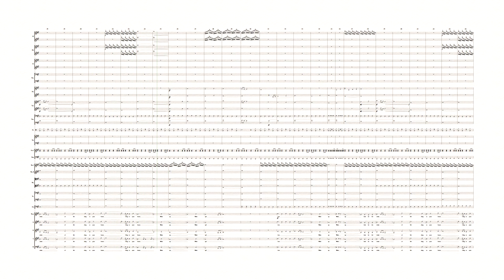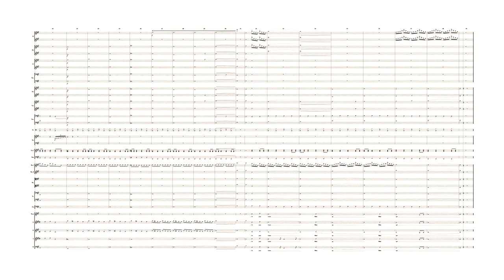Doctor Who - The Long Song (Score)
"The Long Song - Rings of Akhaten“ (Murray Gold) arr. Sam Townsend - Orchestra (Sheet Music + Score) Arrangement

Parts:
Full Score
Flute 1
Flute 2
Oboe 1
Oboe 2
Clarinet 1
Clarinet 2
Bassoon 1
Bassoon 2
Horn 1
Horn 2
Trumpet 1
Trumpet 2
Trombone 1
Trombone 2
Drum Set
Harp
Guitar
Bass Guitar
Violin 1
Violin 2
Viola 1
Viola 2
Cello 1
Cello 2
Contrabass
Lead Singer
Soprano
Alto
Tenor
Bass